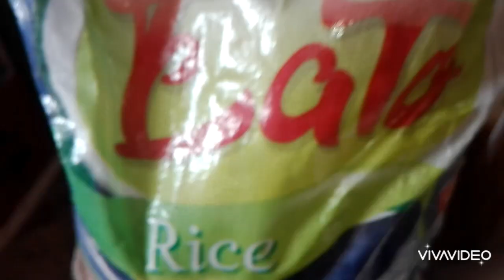RICE SELA ECONOMY PAK 25kg WHOLESALE PRICE IN PAKISTAN 2024!INCREASES RATE LIST INFORMATION CHAWAL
Sela chawal rate Today New increase
eato rice economy pak chawal
Delay New update rice
Chawal key Wholesale Market Hyderabad
Rice Price Karachi